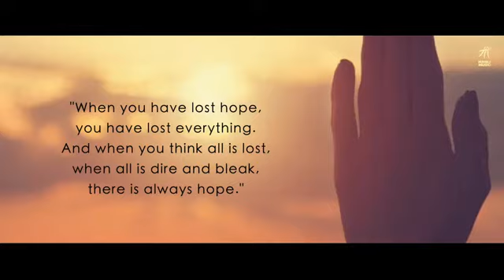SUKH TAN HAI...? BY GIPPY GREWAL